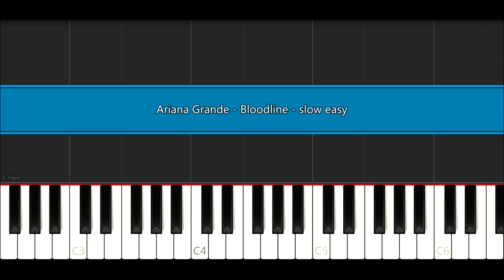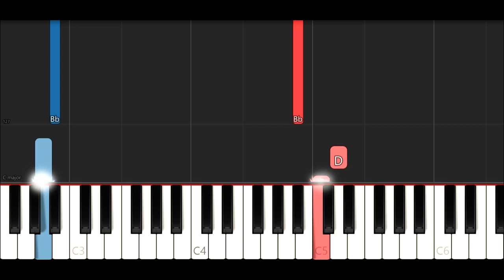Ariana Grande - Bloodline (SLOW EASY PIANO TUTORIAL)